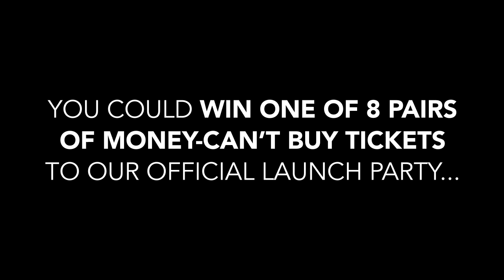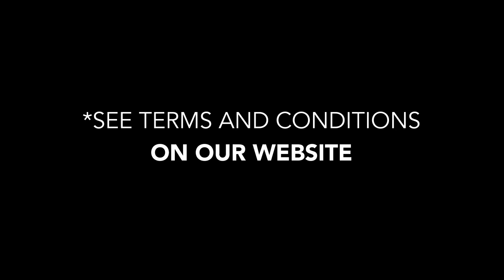Genting Club Sheffield Launch Trailer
Take part in the Genting Club Sheffield contest to win a share of £100,000 reward card points and you could win tickets to the exclusive launch night. Pledge your allegiance to Team Black or Team Red now!